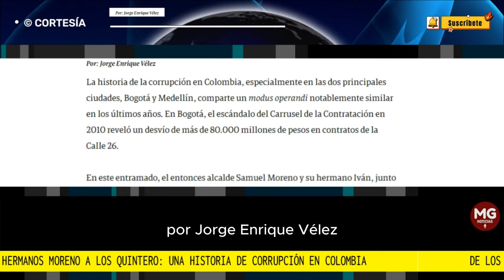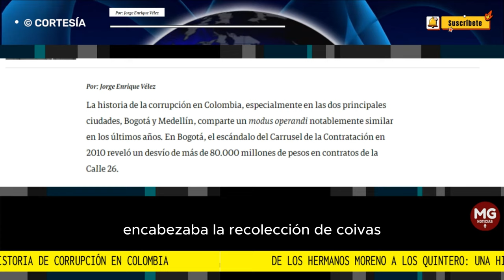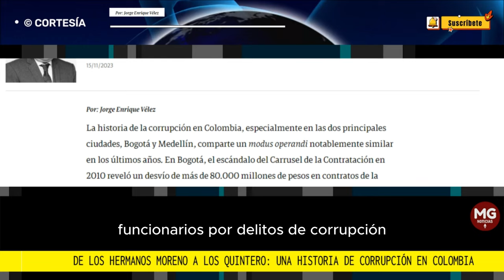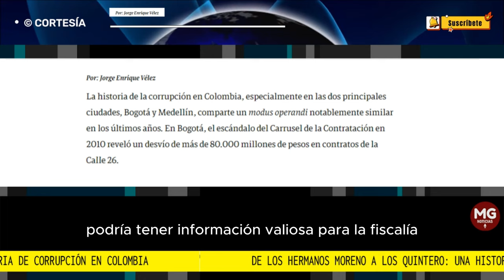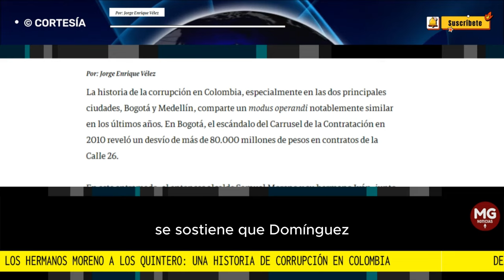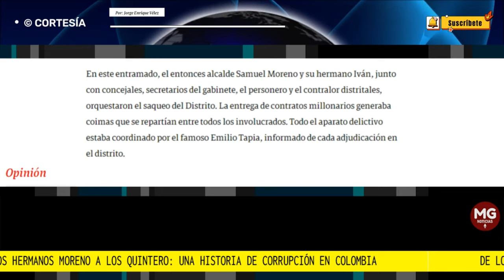DE LOS HERMANOS MORENO A LOS QUINTERO: UNA HISTORIA DE CORRUPCIÓN EN COLOMBIA 🔴 Jorge Enrique Vélez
La historia de la corrupción en Colombia, especialmente en las dos principales ciudades, Bogotá y Medellín, comparte un modus operandi notablemente similar en los últimos años. En Bogotá, el escándalo del Carrusel de la Contratación en 2010 reveló un desvío de más de 80.000 millones de pesos en contratos de la Calle 26.